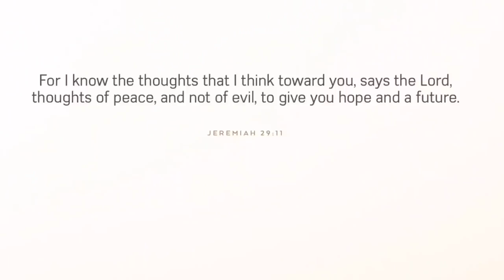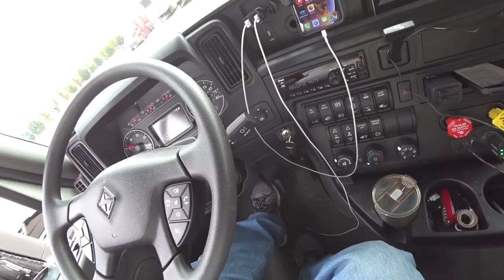December 11, 2018/1444 Cockroach Hill Rd. Dallas Texas